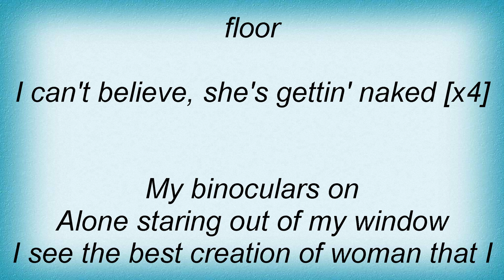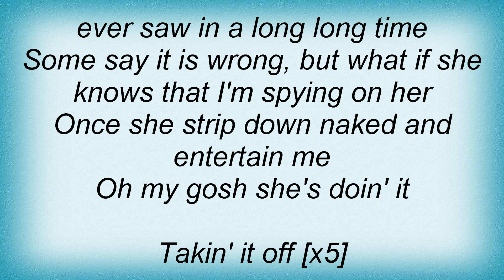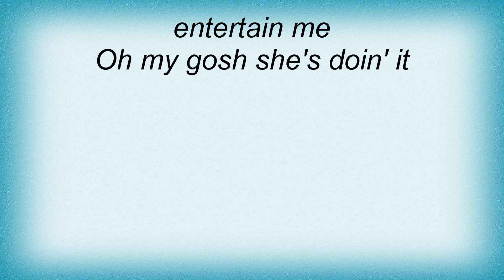Akon - Takin' It Off Lyrics